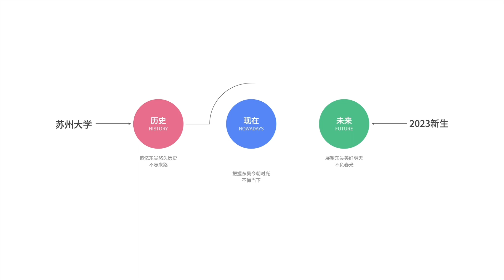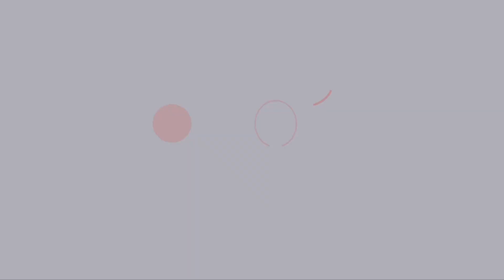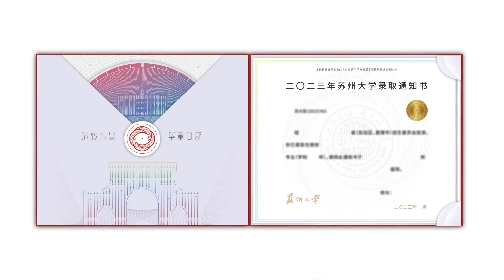先睹为快！苏州大学2023高考录取通知书发布，你喜欢吗？（Soochow University）